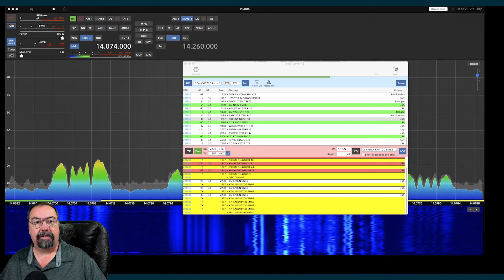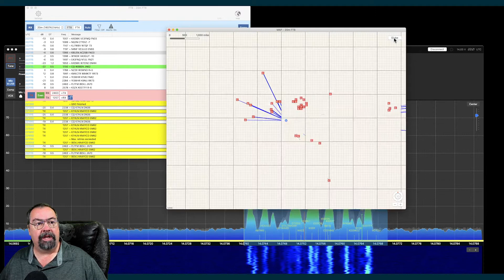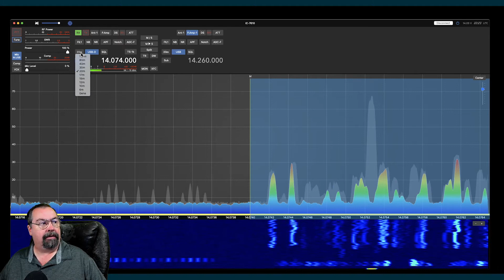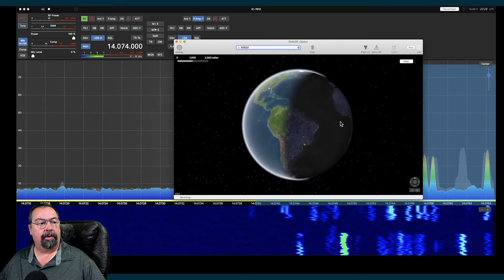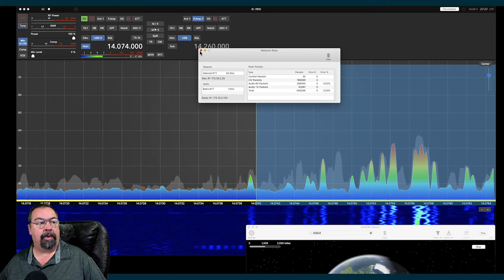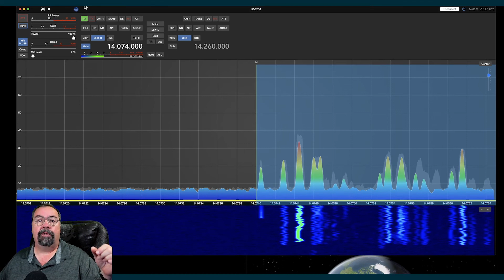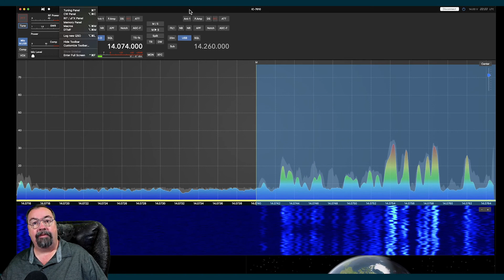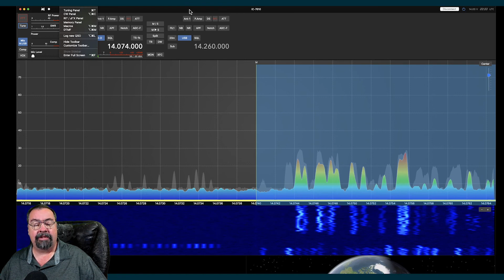Icom Rig Control Using Mac or iPad - Want to take YOUR Icom to the next level?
Let's take a look at SDR-Control for Mac OS or iOS(iPad).  This app gives complete rig control for IC-705, IC-9700, and IC-7610.  Built in digital HF modes, logging PSKReporter and more!